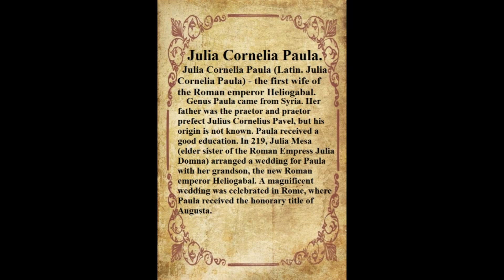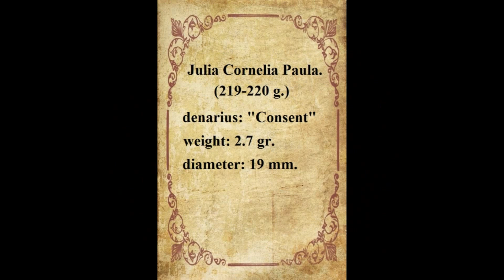Denarius Julia Paula.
Julia Cornelia Paula (latin. Julia Cornelia Paula) - the first wife of the Roman emperor Heliogabal. Композиция "Autumn Sunset" принадлежит исполнителю Audionautix.